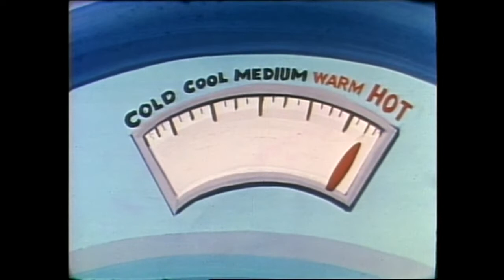Mirakulus und Supermaus - 08. Das perfekte Verbrechen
Mirakulus und Supermaus ist eine amerikanische Zeichentrickserie, für die von 1960 bis 1962, 130 Folgen produziert wurden.

Mirakulus und Supermaus sind zwei Superhelden, die der Polizei beim Kampf gegen das Verbrechen helfen. Dabei ist Mirakulus derjenige, der für die Entscheidungen und das Kämpfen spezialisiert ist. Supermaus, ein bisschen ängstlich, ist für Verkleidungen und Spionieren zuständig.